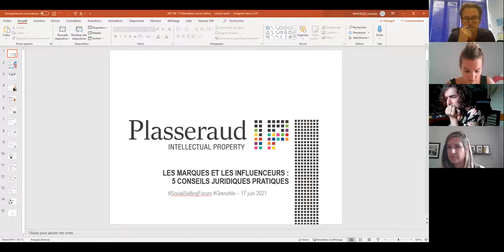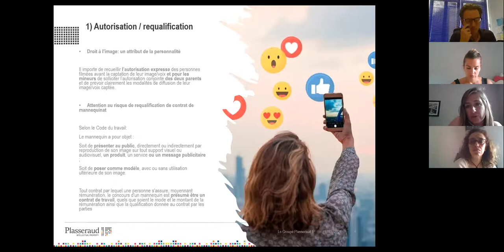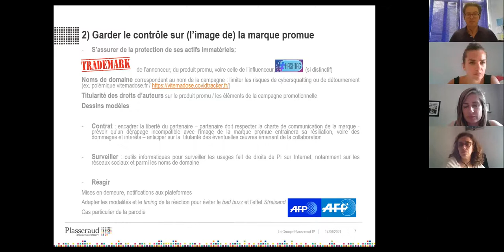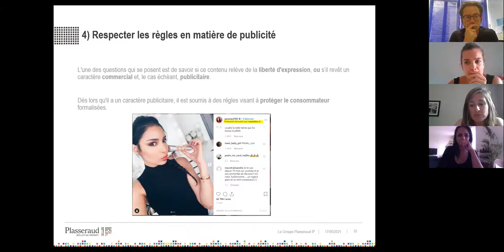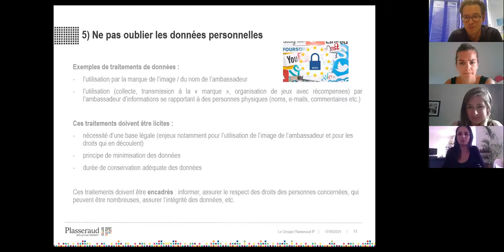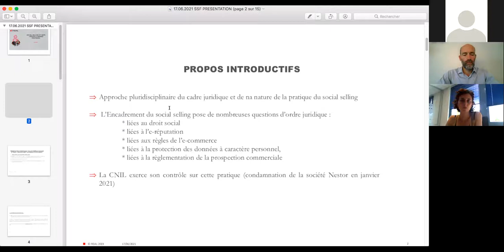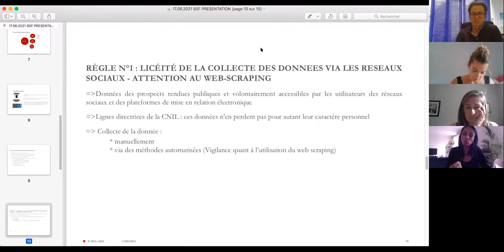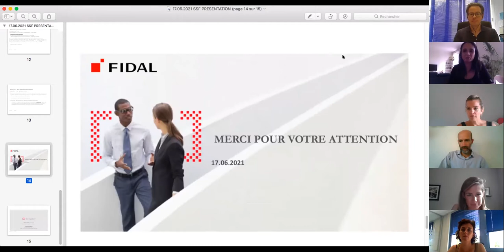Atelier 2 - Réseaux Sociaux - Aspects Juridiques - SocialSellingForum Grenoble - 17/6/21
Quid des aspects juridiques ? Ambassadeurs de marques, Influenceurs, Data, RGPD...

Charlotte Montaud, Fabrice Bircker, Ilhem Joulali